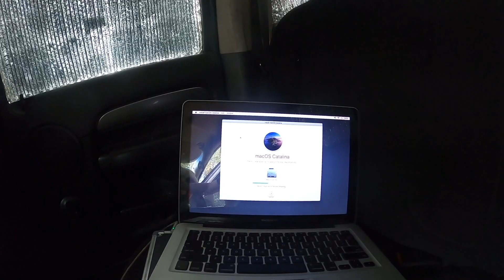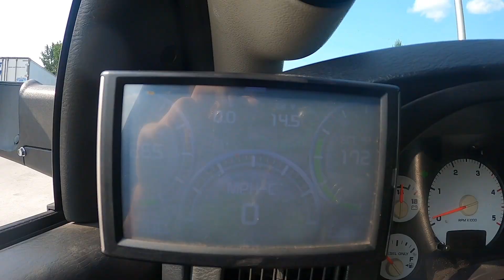Broken Alternator.. Keep On Trucking! | Learning The Loads